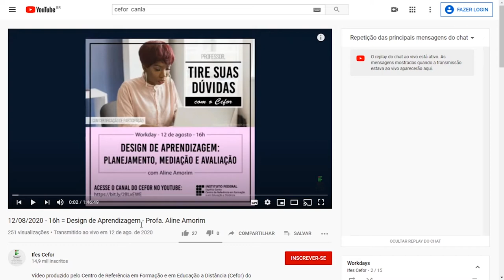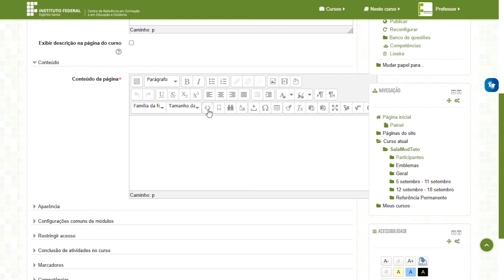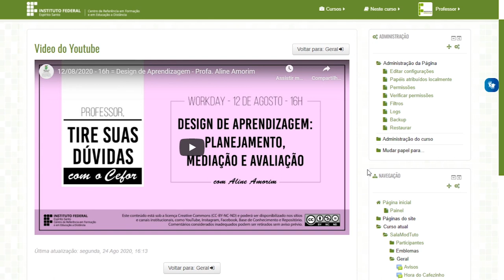Como incorporar (embedar) um vídeo do YouTube no Ambiente Virtual de Aprendizagem (Moodle)